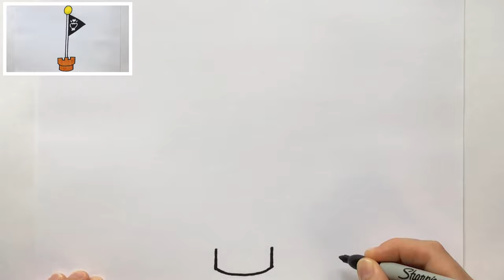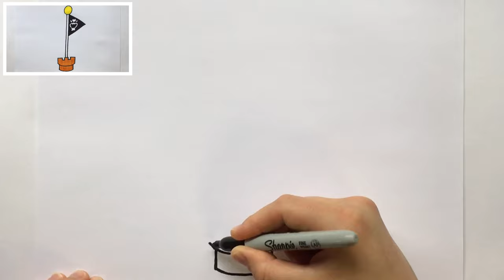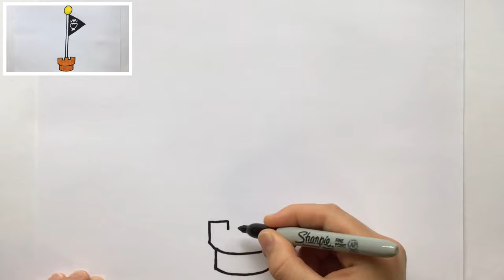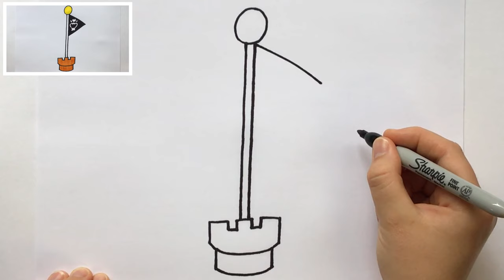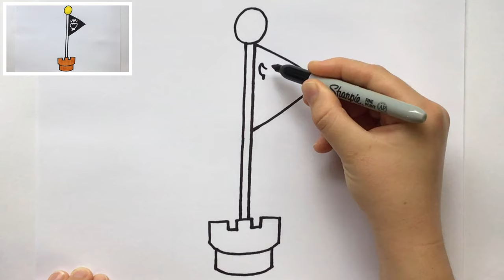How to draw the Super Mario Flag Pole ✏️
How to draw the supermario